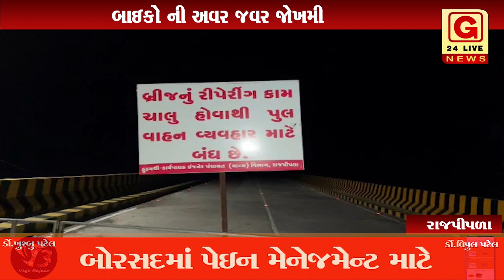રાજપીપળા થી રામગઢ ને જોડતા પુલ પર બાઇકો ની અવર જવર જોખમી : રાત્રી ના સમય એક બાઇક સવાર ઘાયલ